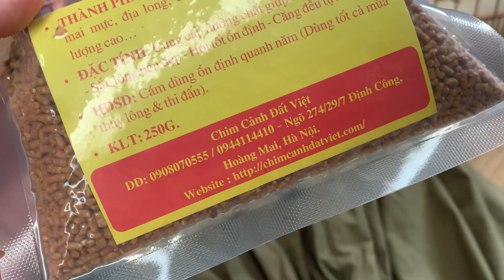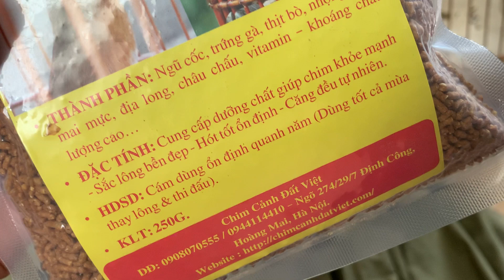Họa mi MỎ VÀNG nuôi cùng Cám Mi Đất Việt trực tiếp mời các bác xem - ( Cám Đất Việt DĐ 0908070555 )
Cám Mi Đất Việt - ỔN ĐỊNH CÙNG NĂM THÁNG - MIỄN PHÍ SHIP TOÀN QUỐC
+ ĐẶC TÍNH : Dưỡng chất cân đối giúp Sắc lông - Sắc mỏ sáng vàng đẹp tự nhiên - Chim khỏe hót tốt ổn định bền lâu .
+ ĐẶC TÍNH : Cung cấp dưỡng chất chim khỏe mạnh – Giúp Sắc lông - Sắc mỏ sáng vàng đẹp tự nhiên - Hót tốt ổn định bền lâu .
+ THÀNH PHẦN: Ngũ cốc, lòng đỏ trứng gà, thịt bò, nhộng tằm, mai mực, địa long, châu chấu và các dưỡng chất thiết yếu khác...
- LH : 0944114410 / 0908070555 tại 274/29/7 Định Công – Hoàng Mai – Hà Nội.